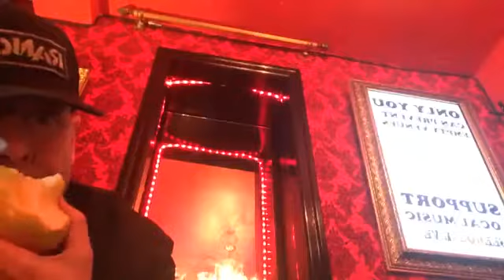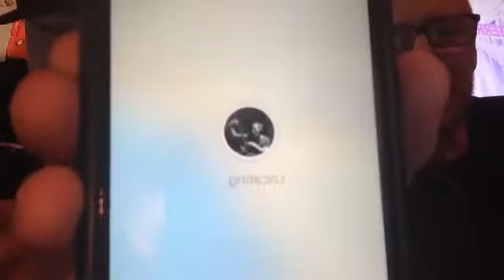Headstones Headstones was live on Facebook